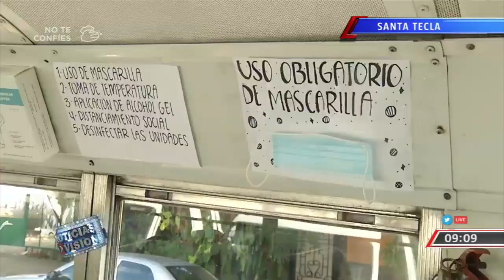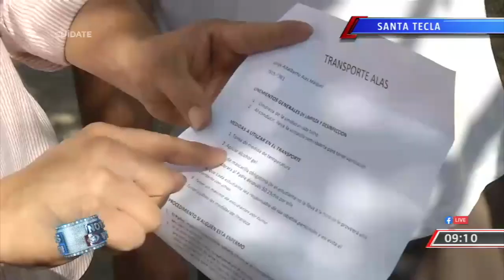Transporte escolar se prepara para regreso a clases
Las personas que se dedican al transporte escolar se preparan para llevar a los estudiantes a las aulas. La periodista @fiorentinatcs os cuenta más.